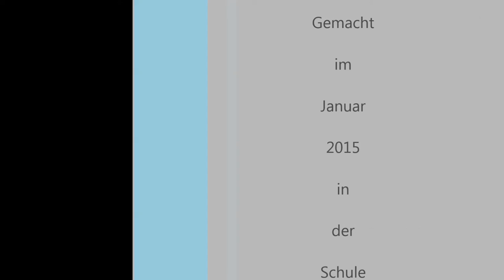HOW TO DRAW AN AIRPLANE